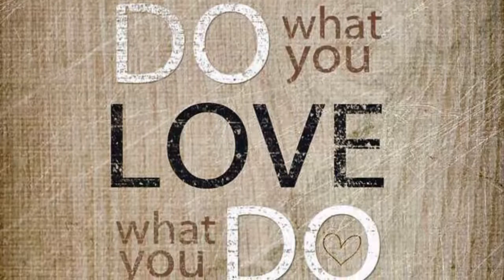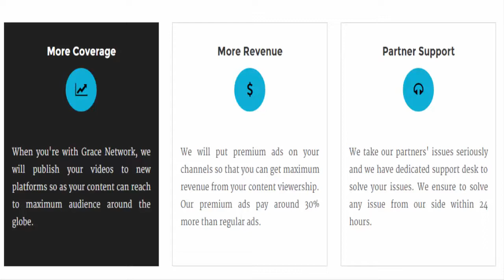Real Tutorial on How to Make Money on YouTube - Partnership Program Affiliate on YouTube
Here are 3 basic steps in making money on YouTube:

1. Find out what motivates you. If you followed the title your purpose might as well be as same as mine, in this case "MONEY". It's fair enough, it is a good motivator.

2. Tune-up your channel so you will get more views, subscribers, and thus, finally, money!

3. Get a good partner. I got stuck 3 months with ScaleLab and I was making them money from the ads on my channel, and I didn't see one penny. So watch out for traps out there.

As far as my experience goes, GraceNetwork is the best and has some pretty awesome CPM, that pays higly over ScaleLab, plus it will wire the money directly into your bank account!

After you have a constant flow of views you can apply for a partnership following this link:

Make sure, though that you have at least 200+ views per day on your channel and you do not have any copyrighted material, otherwise you will not be accepted! Good luck!